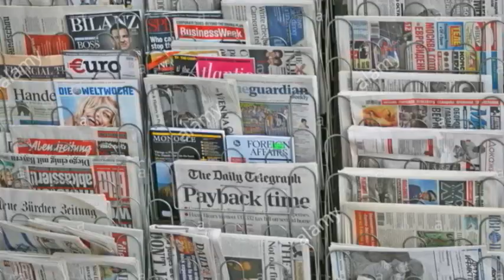Cubanos opinan: "Hay corrupción en todos los niveles del gobierno"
La  corrupción en el gobierno es el tema sobre el que la Unión Patriótica de Cuba pidió opinión a cubanos en el oriente de la isla. Sus respuestas fueron contundentes.